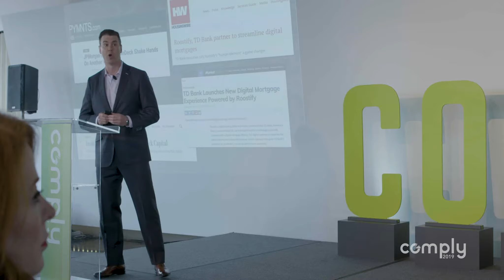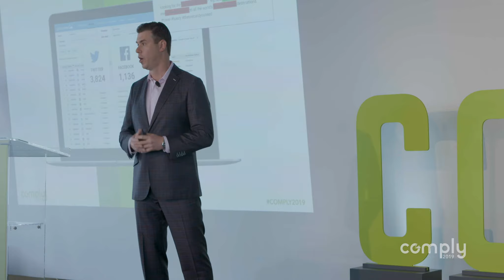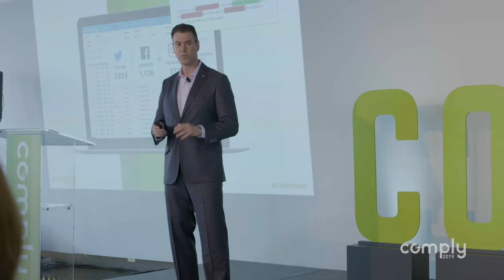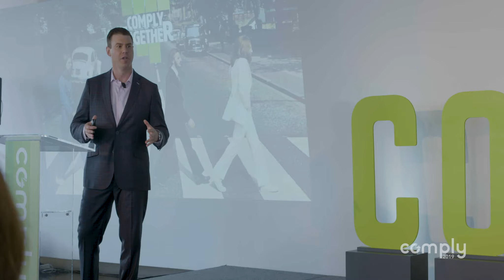CEO Welcome - COMPLY2019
Alex Baydin, CEO & Founder of PerformLine, kicks off COMPLY2019. The time is now to COMPLY Together, find out what brings top industry experts for the Compliance and RegTech event.

Hear more sessions like this at COMPLY, the Compliance, Risk, and RegTech Conference.